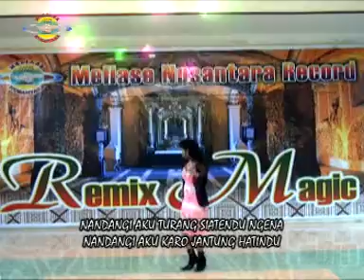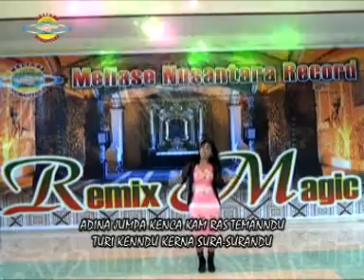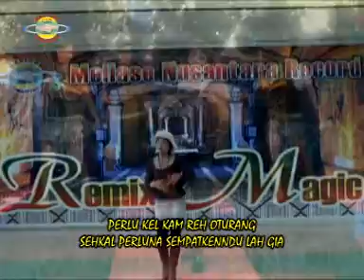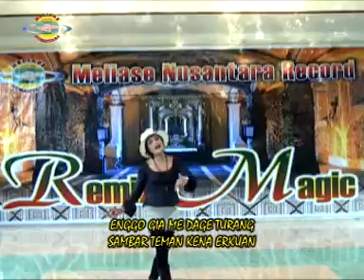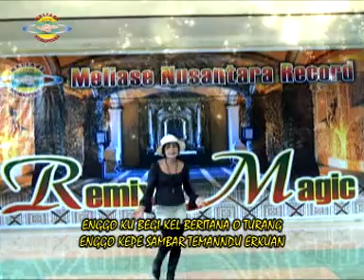DUEL REMIX KARO || JUMPA MATA - KIRIM SURAT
lagu karo remix yang tidak pernah bosan kita mendengarkannya kembali kami upload di @meliasenusantararecord8850 disini .semoga anda semua terhibur dan kembali memberikan dukungan buat karya kami dengan menekan tanda subscribe sekarang.Terima Kasih